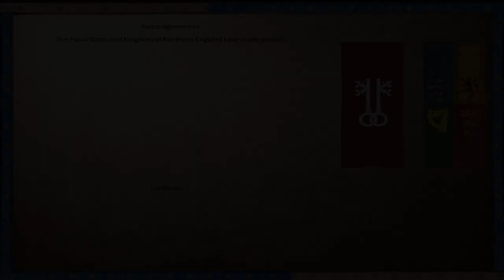[S2E42] Anno Domini 1257 | Warband Mod | The Freedom of Mann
King Robert sails to Mann on a personal mission to free his lands of the last foreign invaders.  Version 1.03

**Siege of Mann**

Story driven and occasionally thoughtful gameplay with a touch , of roleplaying. We follow King Robert of Northern England, Ireland and Scotland as we press our claim on the Kingdom of England.

English Translation Download Link (May not work with version 1.11)